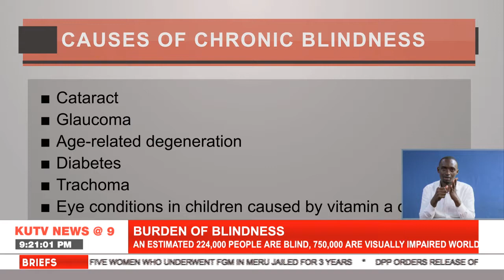Did you know? An estimated 224,000 people are blind while another 750,000 are visually impaired.